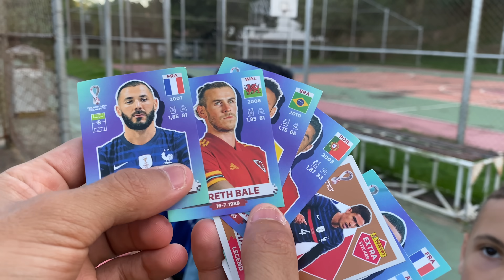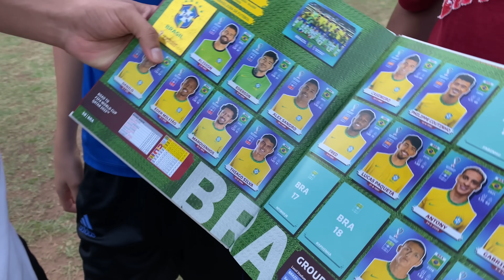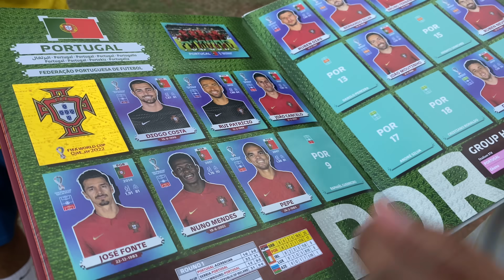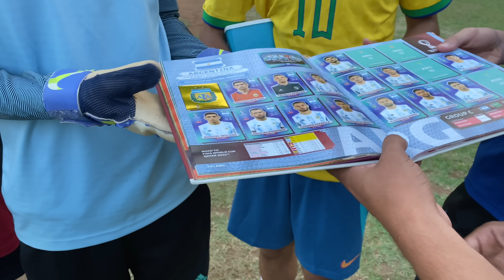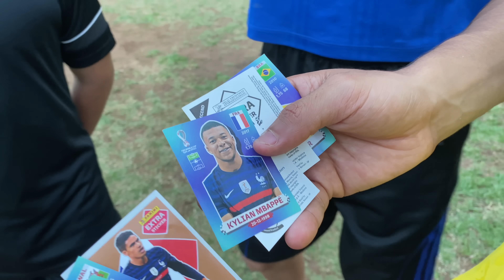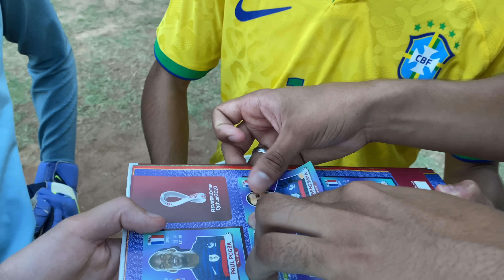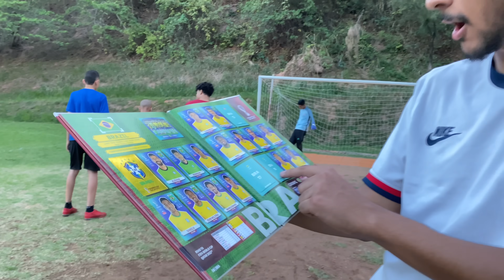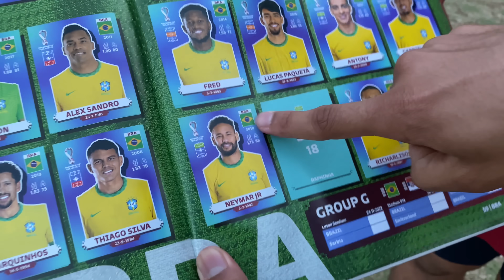TEM LENDÁRIA! CADA DESAFIO VALE FIGURINHAS DA COPA DO MUNDO 2022 COMPLETANDO ÁLBUM ‹ Hariston ›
Copa do mundo no desafio valendo figurinhas da copa com as melhores seleções do mundo.
Brasil, Argentina e França são as favoritas.
Veja quem ganhou esse desafio difícil.

Converse comigo no instagram, eu respondo todo mundo:
🌟 Alguma dúvida ? Entre em contato !!